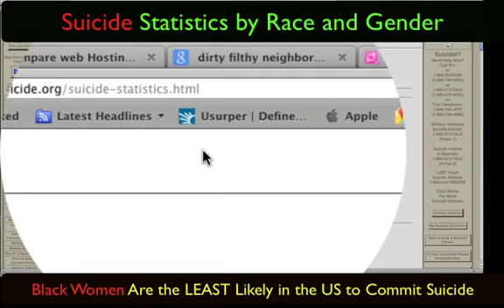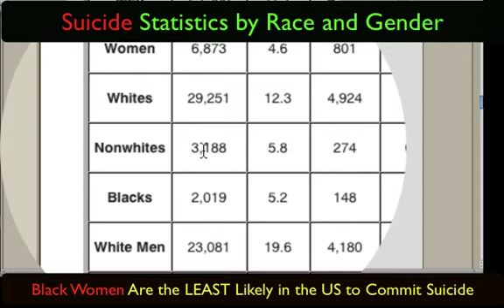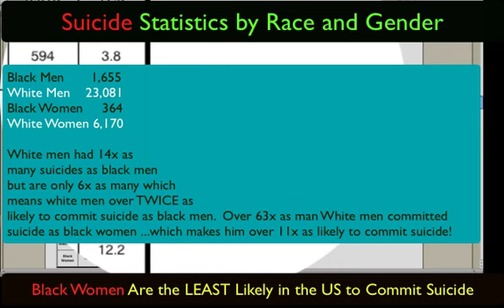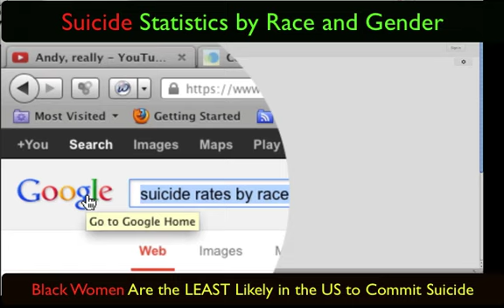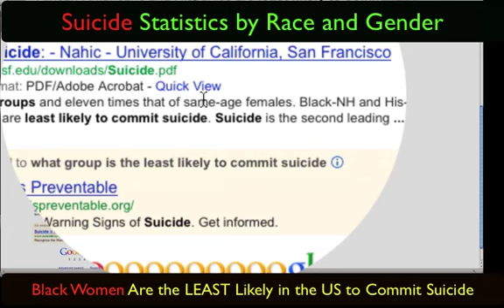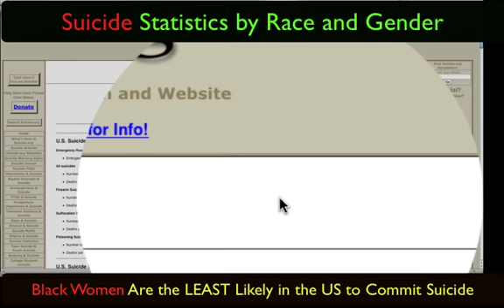Blacks Are the Least SUICIDAL of All Racial Groups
We briefly explore a known fact that shows that black people in general and black women in particular are the least likely to commit suicide as compared to all other racial and gender groups.

SUICIDE RATES FOR ONE YEAR:
BLACK MEN    1,655
WHITE MEN  23,081

(White men had 14x as many SUICIDES as Black Men but are only 6x as many which means white men are over TWICE as likely to commit SUICIDE as black men.Over 63x as many White men committed SUICIDE as black women ...which makes him over 11x as likely to commit suicide.

BLACK WOMEN     364
WHITE WOMEN  6.170